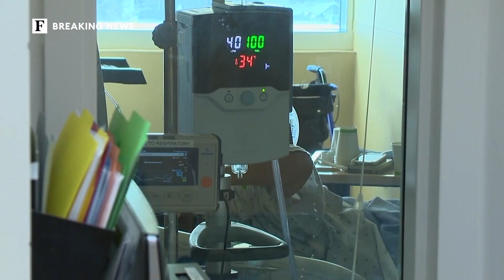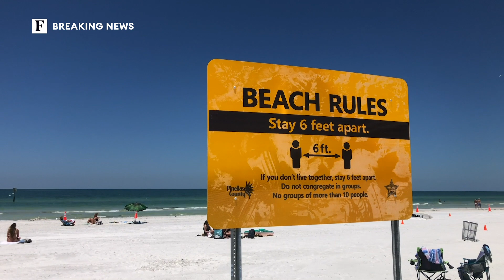New Covid-19 Cases Around The World Dropped 16% Last Week, World Health Organization Says | Forbes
The number of new Covid-19 cases around the world fell for the fifth consecutive week last week, the World Health Organization said, dropping 16% to 2.7 million new cases, though infectious new variants of the virus continue to spread to new regions of the world.